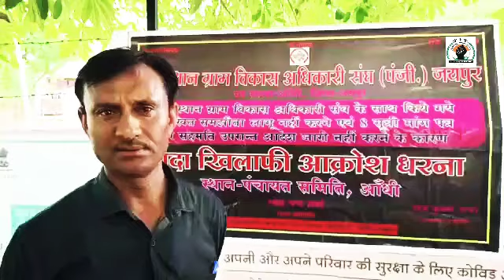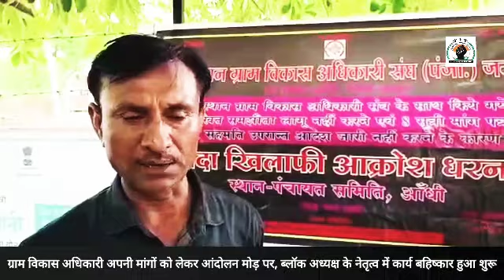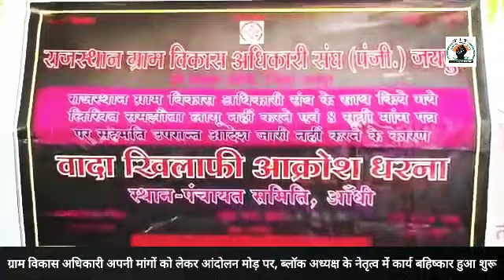ग्राम विकास अधिकारी मांगों को लेकर आंदोलन मोड़ पर, ब्लॉक अध्यक्ष के नेतृत्व में कार्य बहिष्कार शुरू